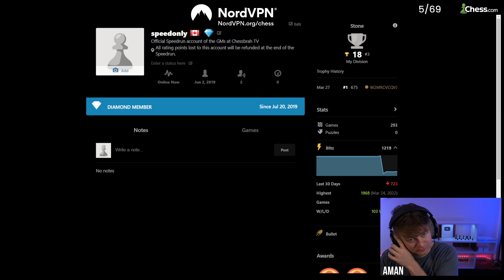Aman Speedrun Stream | March 30, 2022